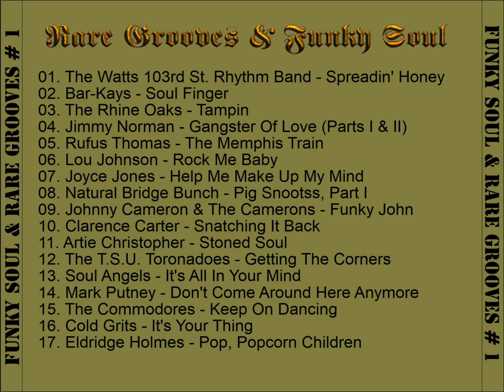Funky Soul # 1